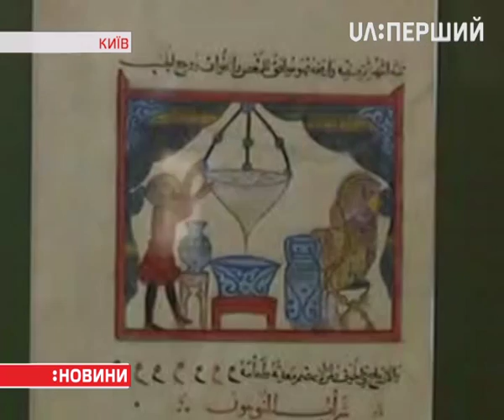У музеї Ханенків відкрилася виставка "Істина вина у творах світового мистецтва"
"Істина вина у творах світового мистецтва" – під такою назвою відкрилася виставка у київському музеї Ханенків. Як і з чого пили вино в різні епохи – у сюжеті.